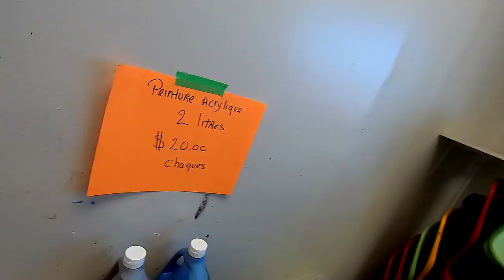Allons faire un petit tour à l'atelier de peinture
Aujourd'hui, je vous propose de nous suivre, Linda et moi. Nous allons à l'Atelier de peinture pour le vider de son contenu et rencontrer des élèves.
La crise du Coronavirus nous a obligé à devancer la fermeture définitive de l'atelier, qui était prévue le 30 mai. Nous nous activons pour vider tout le matériel avant que nous soyons confinés et que nous ne pouvions plus y retourner pour récupérer le matériel de peinture et les tableaux.

René